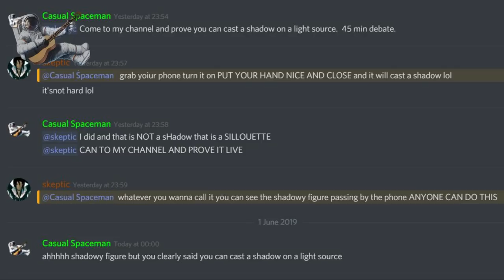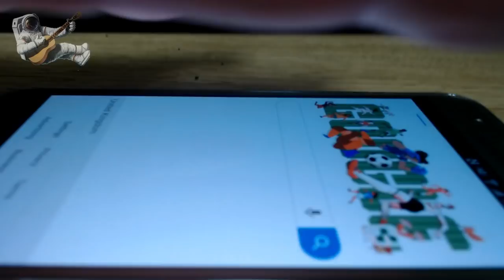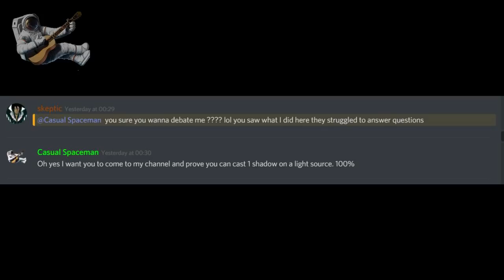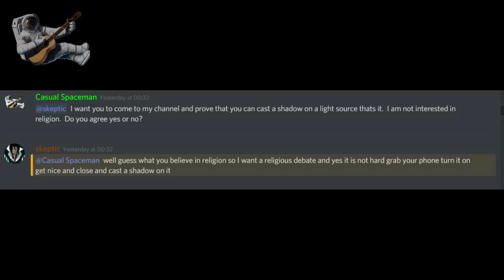WhyYouAreAnIdiot can't shadow....doh!!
Please support my ambition to become a full time creator and end my employment status and unemployed.

THANK YOU TO MY NEW PATREONS
Robert Legere
Thomas Miller

Camera - Logitech c922 pro cam